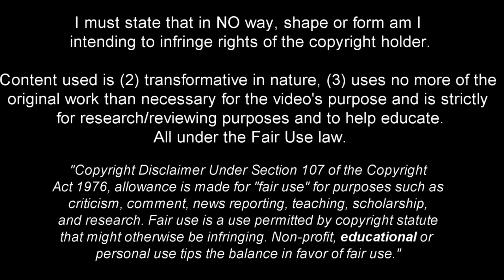Ibrahim Cissoko - Saucy Boy - 2023ᴴᴰ